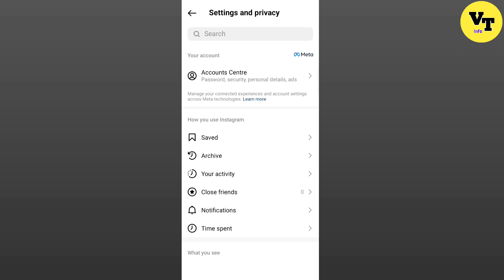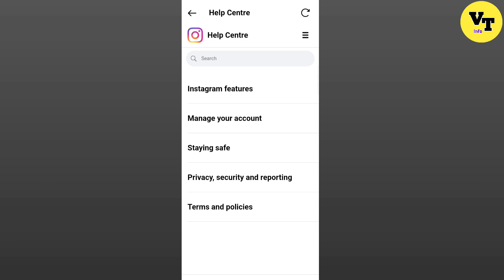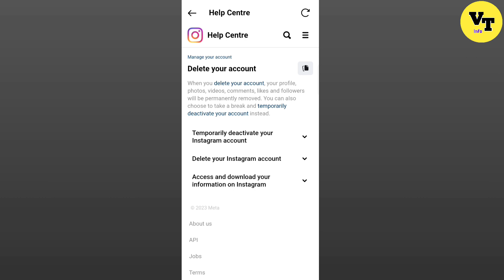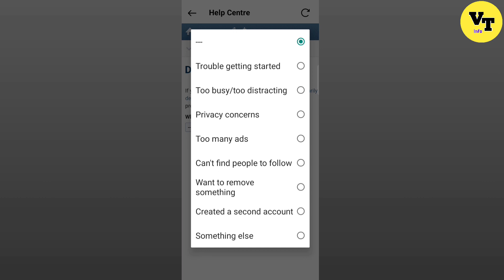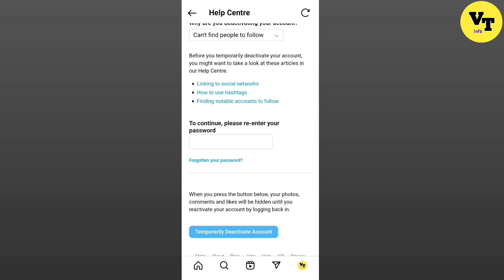instagram account deactivate kaise kare | delete Instagram account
About video
Dosto aaj ki ish video mein maine btaya hai ki aap apne instagram account ko delete ya deactivate kaise kar sakte ho